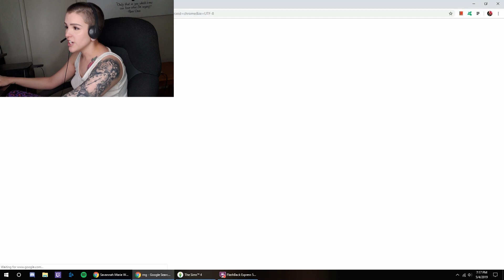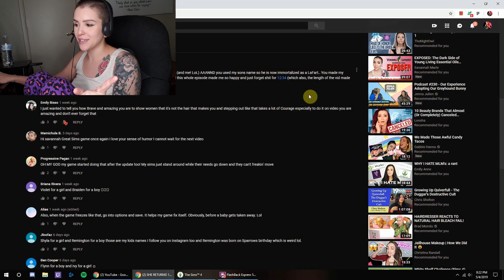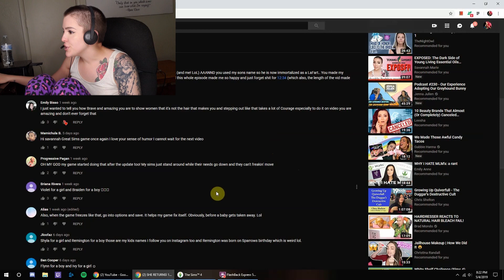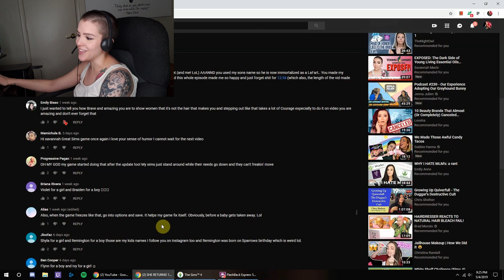100 BABY CHALLENGE in the Sims 4 | Part 23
For more updates on my band's show schedule/how to get tickets to our live events, find us

End screen song: The Take Over - Infinite